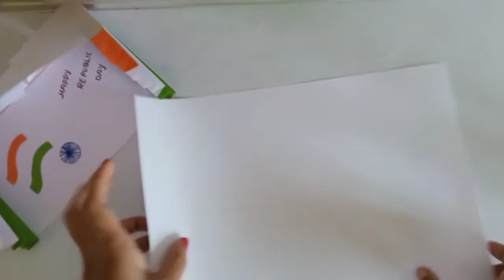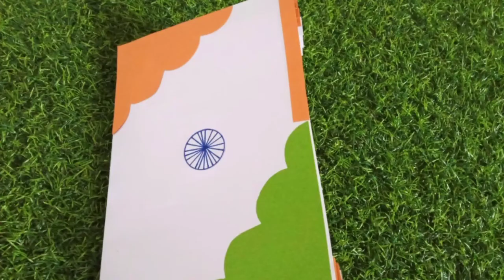DIY Handmade Republic day popup card |republic day popup card making